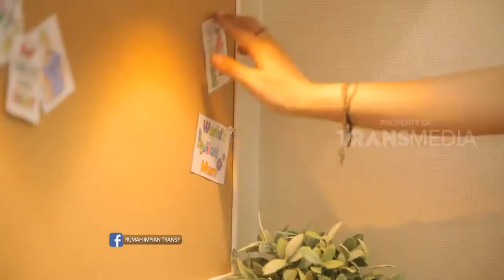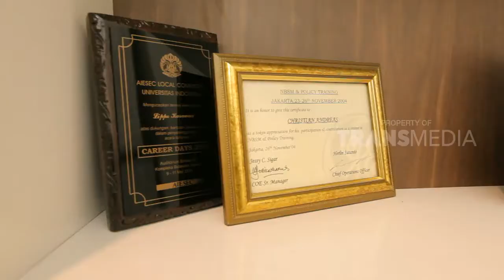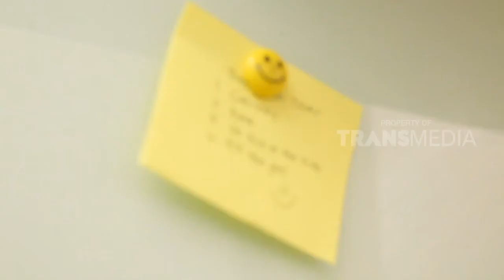dekoruma- Rumah Penuh Kreasi (Rumah Impian Trans 7)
Rumah Penuh Kreasi merupakan hasil kolaborasi antara dekoruma dengan Trans 7. Acara ini ditayangkan pada tanggal 23 April 2017. Dekoruma hadir  Segment ke-3. Pada episode ini, dekoruma akan berbagi tips mengenai cara menata ruang kerja menjadi lebih menarik sesuai dengan kebutuhan pemilik rumah. Dekoruma juga memberikan tips DIY, mengenai cara membuat lampu hias yang simpel dan menarik.